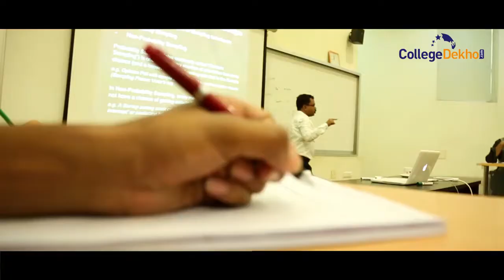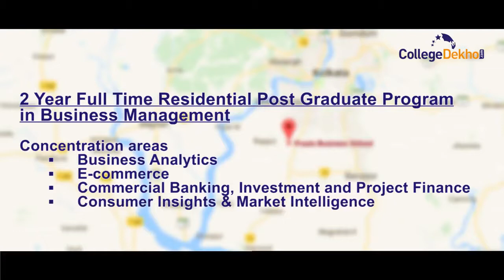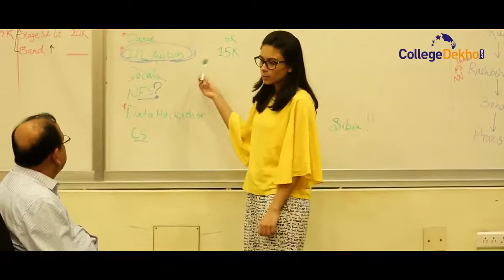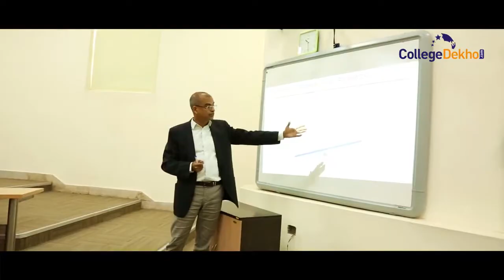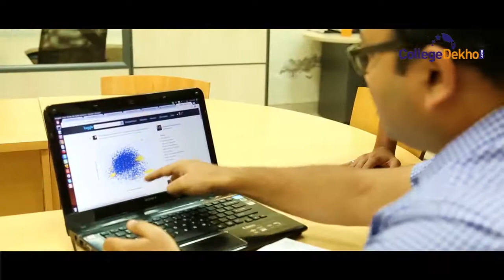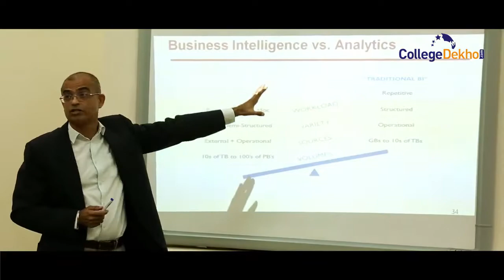The Journey Ahead - Praxis Business School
Praxis Business School offers well-defined programs that combine the art and science of theoretical learning with the virtues of practical training. Praxis Business School addresses the need for creating industry-ready global contributors for the world of business management, data science and cyber security.
Praxis Business School offers 2 year full-time residential Post Graduate Diploma in Management (PGDM) 1 year full-time Post Graduate Program in Data Science (PGPDS), and 9 month full time Post Graduate Program GP in Cyber Security.
Praxis Business School is ranked 2nd nationally for its full-time Analytics course by Analytics India Magazine in 2017 and by AnalticsVidhya in 2016. Praxis Business School has a dedicated Placement Cell that actively and effectively places its students.